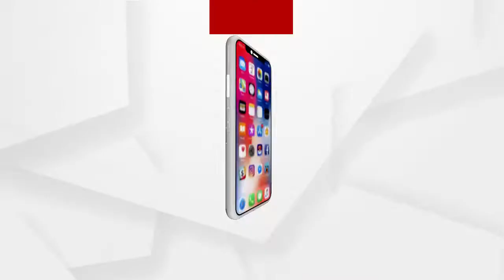ରାଜଧାନୀରେ ଉଦଯାପିତ ହେଲା ସଡକ ସୁରକ୍ଷା ମାସ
ରାଜଧାନୀରେ ଉଦଯାପିତ ହେଲା ସଡକ ସୁରକ୍ଷା ମାସ । ଦୀର୍ଘ ଏକ ମାସ ଧରି କମିଶନରେଟ ପୋଲିସ ପକ୍ଷରୁ ରାଜଧାନୀର ବିଭିନ୍ନ ସ୍ଥାନରେ ସଡକ ସୁରକ୍ଷା ମାସ ପାଳନ ମାଧ୍ୟମରେ ଲୋକ ମାନଙ୍କୁ ସଚେତନ କରାଯିବା ସହିତ ଟ୍ରାଫିକ ନିୟମ ମାନିବାକୁ ପରାମର୍ଶ ଦିଆଯାଇଥିଲା ...
ଅଧିକ ଖବର ପାଇଁ ଡ଼ାଉନଲୋଡ କରନ୍ତୁ “Argus News” ଆପ୍